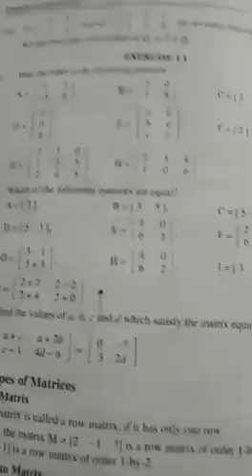Mathematics 9th class 1st Term lecture #3, 14-04-2021